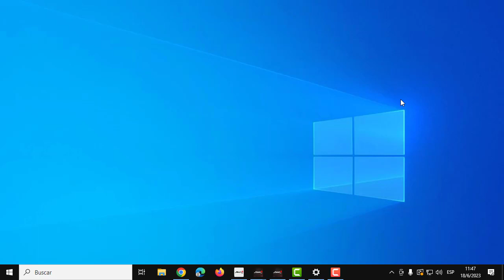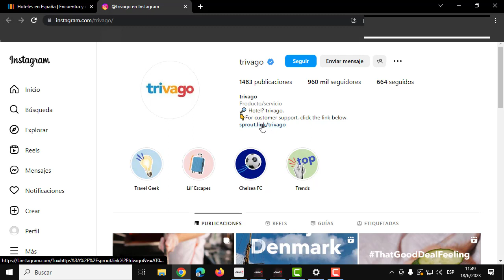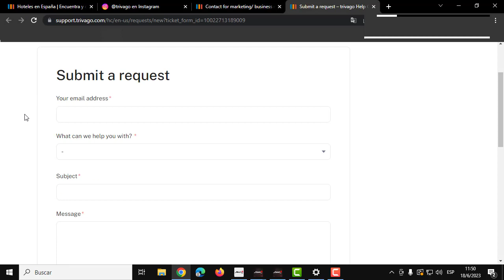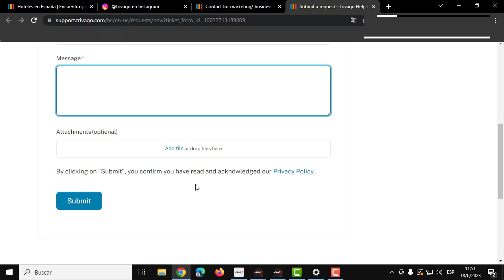Contactar Atencion al Cliente de TRIVAGO I Solucion 2024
En este video te ayudare a Como Contactar Atencion al Cliente de Trivago, por medio de varios pasos que cualquier persona puede realizar.